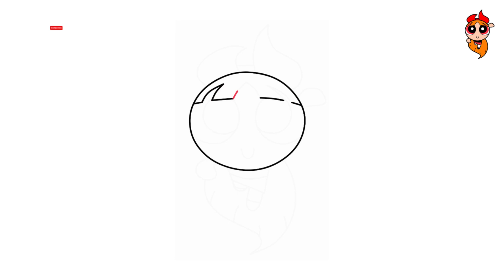HOW TO DRAW BLOSSOM (The Powerpuff Girls) - Easy Tutorial Step by Step For Beginners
Hone your drawing skills, unleash your creativity and share your finished drawings with us. Use the hashtag drawing so we can find and share your amazing work.

Now, let's start drawing! Watch the video and have fun learning how to create your Powerpuff Girl.

እንዴት እንደሚሳል
كيف ترسم
Ինչպես նկարել
necə çəkmək
nola marraztu
কিভাবে আকে
як маляваць
kako crtati
как да рисувам
ಹೇಗೆ ಸೆಳೆಯುವುದು
com dibuixar
сурет салу
sa unsa nga paagi aron sa pagkalos
mmene kudzatunga
如何画
如何畫
nzira yekukwevera
කොහොමද අඳින්නේ
그리는 방법
kako nacrtati
çawa bikujin
hvordan man tegner
ako kresliť
kako narisati
Kiel desegni
kuidas joonistada
Paano Gumuhit
kuinka piirtää
como deseñar
sut i dynnu
როგორ დავხატოთ
איך לצייר
hogyan rajzolj
esi ise
ווי צו ציען
cara menggambar
描く方法
cara nggambar
របៀបគូរ
ວິທີການແຕ້ມ
duci
kā zīmēt
kaip piešti
wéi zeechnen
како да црташ
എങ്ങനെ വരയ്ക്കണം
kif tfassal
me pehea ki te utu
कसे काढावे
хэрхэн зурах
څنګه رسم
چطوری طراحی کنیم
jak narysować
ਕਿਵੇਂ ਖਿੱਚਣਾ ਹੈ
кантип тартат
как нарисовать
le auala e faalatalata
Како цртати
ho hohela joang
ڪئين ٺاهيو
வரைவது எப்படி
jak kreslit
ఎలా గీయాలి
nasıl çizilir
як намалювати
indlela yokudweba
indlela ukudweba